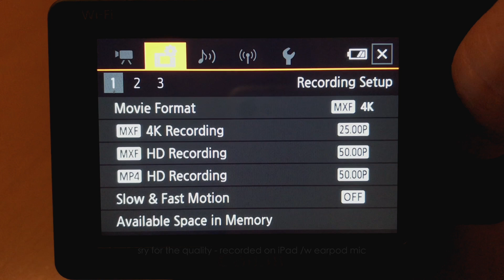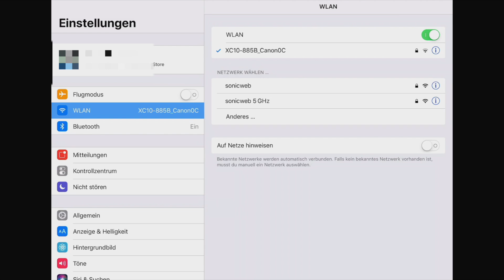Insight: Canon XC10 Wifi Remote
Here's a quick tutorial how to connect your mobile device to the Wifi of the Canon XC10 / XC15 for remote control.